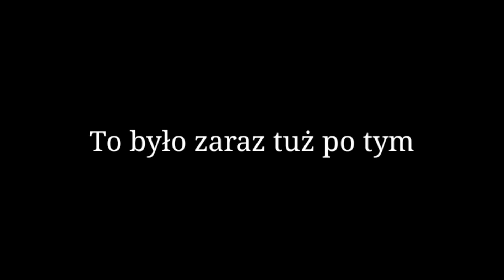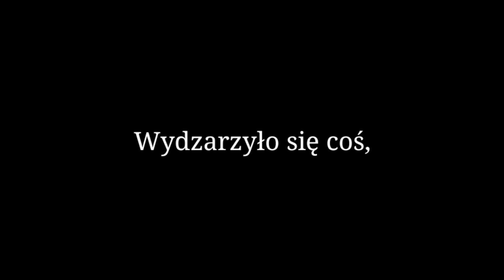Co gdyby Polska zjednoczyła się ponownie z Litwą w 1921 roku? - Część 1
- Jak by to było gdyby Powstała II Rzeczpospolita Obojga Narodów

- Oto specjal na 2600 subsbskrybcji ukazujący alternatywną historię Polski, jej przyjaciół i wrogów po I Wojnie Światowej

Muzyka:
🎵 Battlefield IV legacy edition - Theme
🎵 Real Slow Montion - Sinking into flames